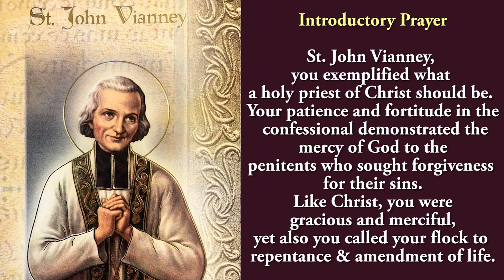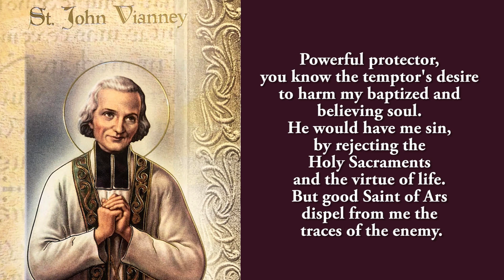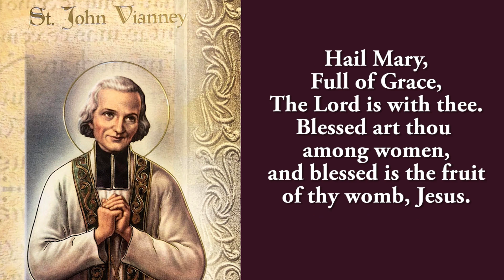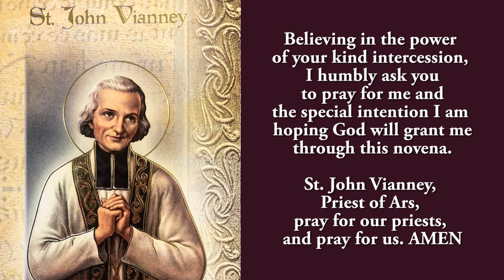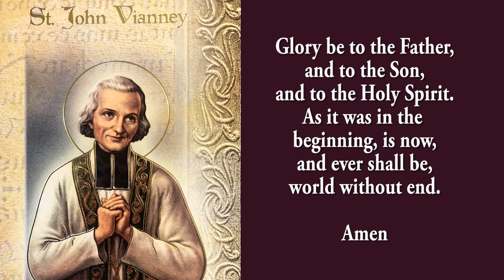Pray Along - 7th Novena to St John Mary Vianney - 1 August 2022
The seventh Novena to St John Mary Vianney